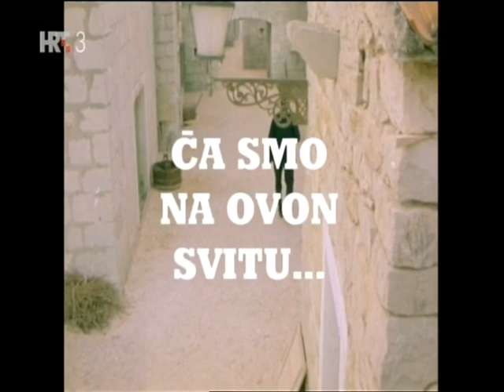Ča smo na ovon svitu - 1 epizoda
Ča smo na ovon svitu - 1 epizoda - (Libar Marka Uvodića)